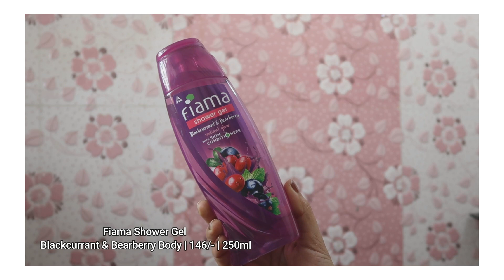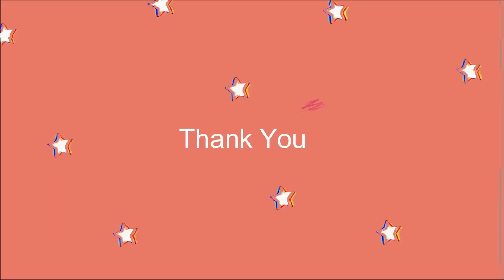My Summer Essentials 2023☀️ | Top 10 Summer Must Have Under Rs. 500/-🌸👌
♥ Hi Everyone!
I hope you are all doing well and staying safe.

Product Link

Plum BodyLovin' Vanilla Vibes Sugar Body Scrub | The Ideal Winter Body Scrub | Brazil Nut Oil | Skin Brightening | Deep Moisturization | 100% Vegan

Batiste Dry Shampoo Floral & Flirty Blush 50ml - Waterless shampoo formula for instant refresh in seconds

Quench Botanics Bravocado Deep Cleansing Clay Mask | Made in Korea | Removes Oil and Impurities and Adds a Radiant Glow | with Avocado, Pomegranate, Rice Water, Kaolin and Bentonite (50ml)

Recode Lip & Cheek Tint with Goodness of Jojoba Oil, Nourishes & Hydrates Dry Chapped Lips, Blush for Women & Girls (Sun Shine, 8gm)

NIVEA Natural Glow Smooth Skin Deodorant Roll On for Women, 50ml (originally Whitening Smooth Skin)

Deal of the day: RENEE Eau De Parfum Bloom 15ml, Premium Long Lasting Luxury Fragrance Perfume, Travel Friendly Mini Perfume

SUGAR POP Nail Lacquer - 29 Brown Town (Neutral Brown) – 10 ml - Dries in 45 seconds - Quick-drying, Chip-resistant, Long-lasting. Glossy high shine Nail Enamel / Polish for women.

Hope you liked my videos ,If you do please hit like button, Don’t forget to share this video with your friends and family. and subscribe to my channel for more good videos and stay connected with me.. and let me know what you want to see next, sending love and good vibes your way .
Byeee!
Love you

Copyright - Content in the video is solely owned by me ( Madly mon ). Do not use/reproduce content from my videos without prior permission.